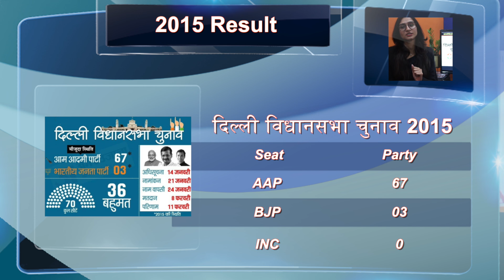दिल्लीविधानसभा की चुनावी तारीखों के ऐलान के बाद बढ़ा सियासी पारा देखिए जनाधारइण्डिया की चुनावी पेशकश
8 फरवरी को मतदान होगा और 11फरवरी को नतीजे घोषित करे जाएंगे।
चुनाव आयोग के चुनावी तारीखों का ऐलान करने के बाद राज्य में राजनीतिक सरगर्मी तेज हो गई है।